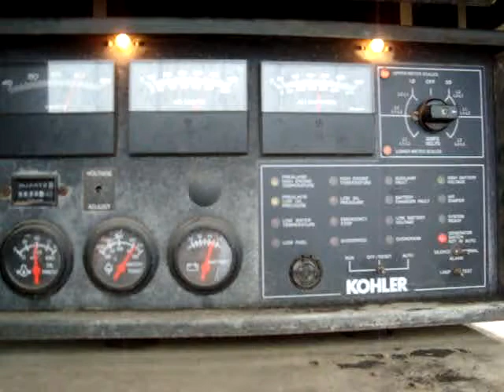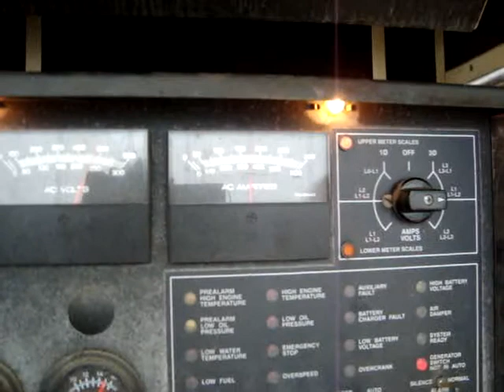Used- Kohler 150kW standby diesel generator set - stock # 44071001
- Used- Kohler 150kW standby diesel generator set, model: 150R0ZJ, John Deere 6081AF001 8.1L engine, SN-RG6081A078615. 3/60/480V. 12 lead reconnectable. 225 Amp main-line circuit breaker. Approximate 475 gallon sub-base fuel tank. Sound attenuated enclosure. 33.4 hrs. Year 1999. Passed load test 3/14/2012